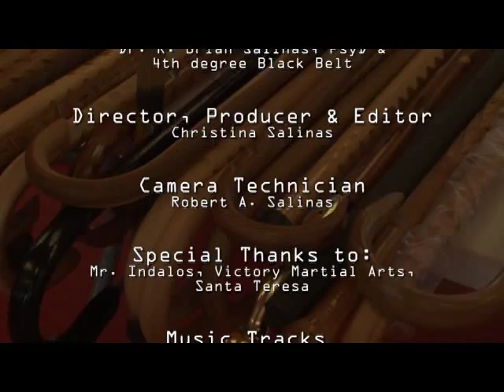I Cane Do TV Episode 6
This is an earlier episode of our weekly TV show on Comcast Channel 15 in San Jose (public access).  As we film each episode we increase our knowledge of how to make a better show.

When we first started we were looking at calling the program the "Mind Body Community System" but realized it didn't "tell" people what we were doing.  We switched the name to "I Cane Do" to reflect our desire to help people achieve their desired goals in life no matter what their age.

The I Cane Do program is an alternative workout and self-defense program for the mature adult.  The "I Cane Do" class is offered at KB Fitness on Tuesdays, Thursdays and Fridays from 1-2 PM and Tuesdays and Thursday from 7-8 pm.